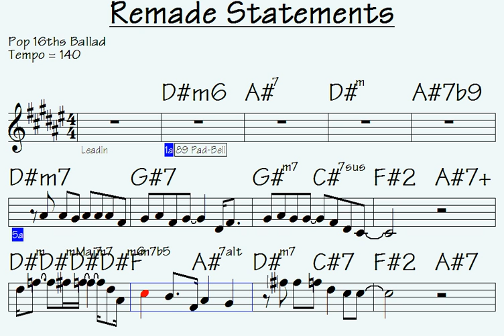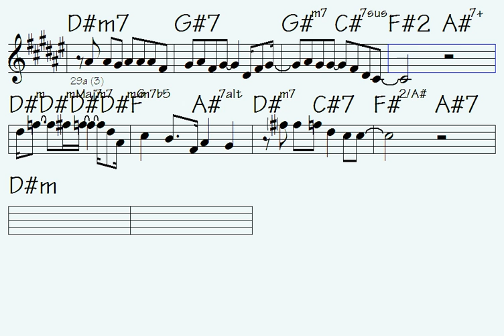🔥Remade Statements (partially colorful musical-sound for your know-hows)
Link to buy all data for this song: Remade Statements (music sheet notation - double-duration mp3 audio - transposable solo licks in midi file - mp4 video to play along...)